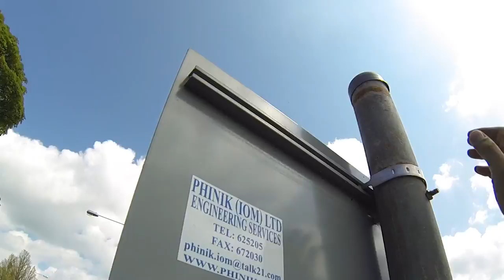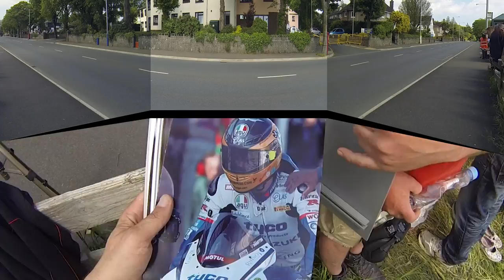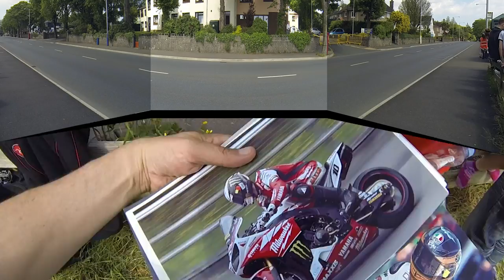Isle of Man 2014 TT - Let the Racing Begin: Superbike Time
The day finally came and i got to see the racers I have always wanted to see fly by at 170+ mph. This is a day I will never forget for many reasons, I hope you enjoy the video. I tried to make the most realistic experience I could sitting on the side of the road watching the masters fly by.